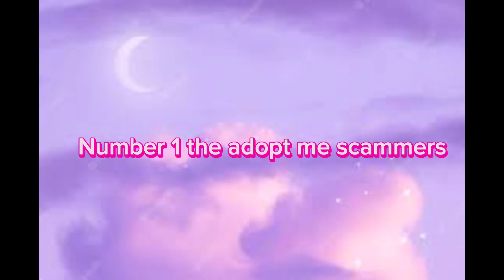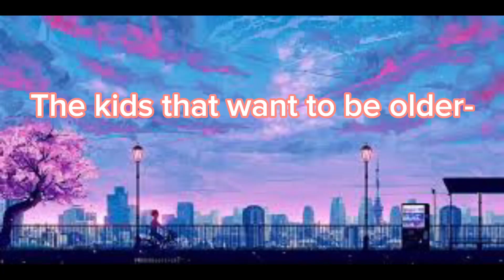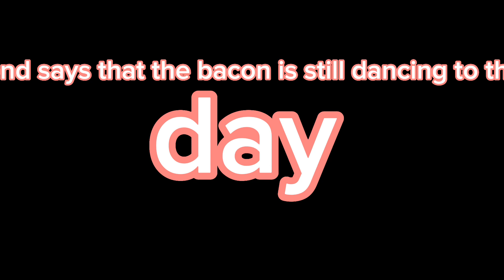Types of roblox players be like inspired by @YourMajestySophie plz comment on this im a fan🥺